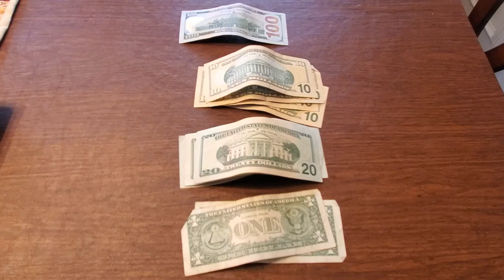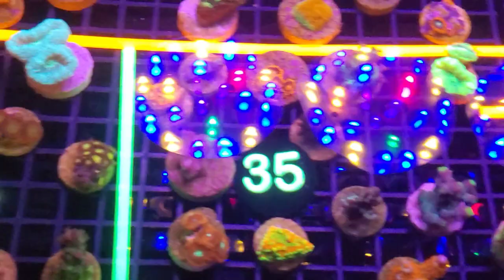What You NEED to Bring When Buying at a Frag Swap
I ended up going to a frag swap and figured I would make a video about what you need to bring. Wayne and I ended up getting some amazing corals.